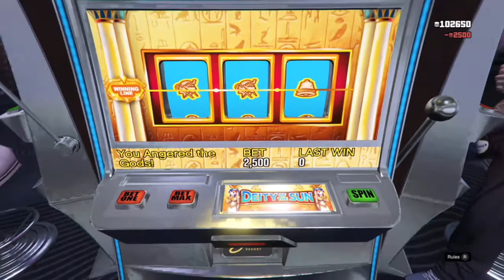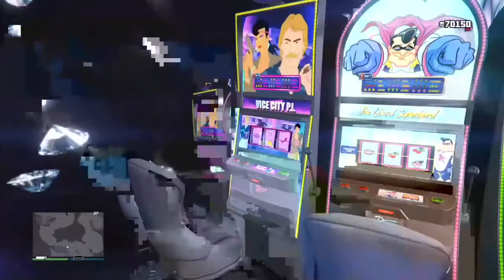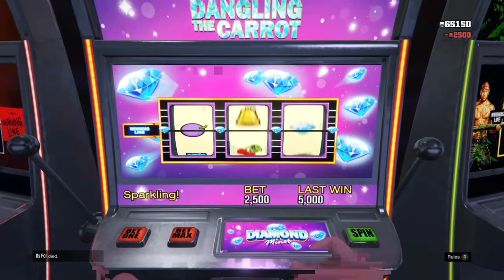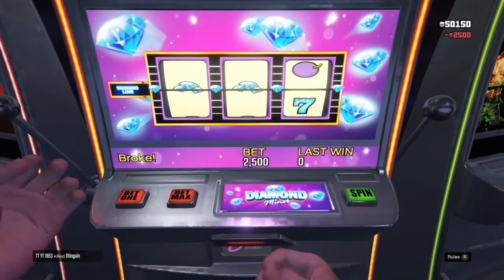I lost all my money in GTA